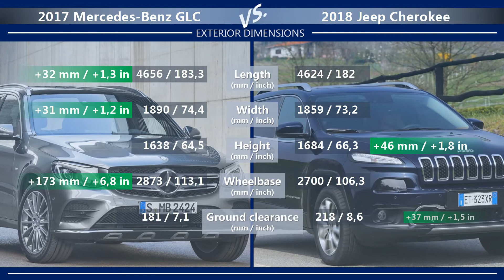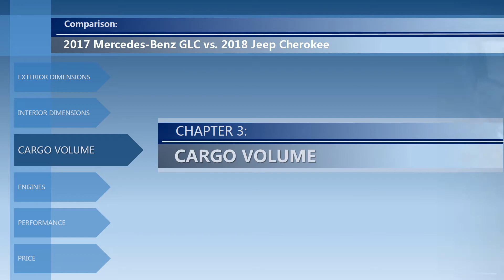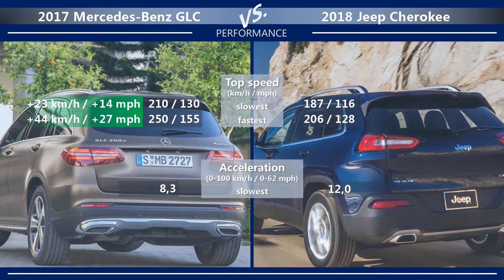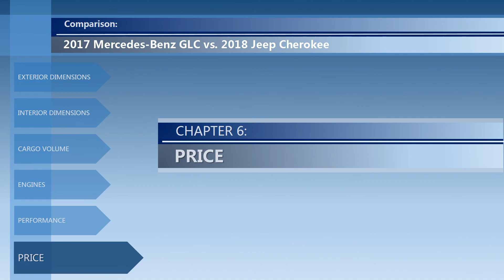2017 Mercedes-Benz GLC vs 2018 Jeep Cherokee (technical comparison)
Welcome to the video comparison between 2017 Mercedes-Benz GLC vs 2018 Jeep Cherokee. Please note that this is only a technical comparison, based solely on the technical specifications of both cars. Not a real life Mercedes-Benz GLC vs Jeep Cherokee review.

In this video, you can find the differences between GLC Class vs Cherokee in the following categories:
➜ Price.